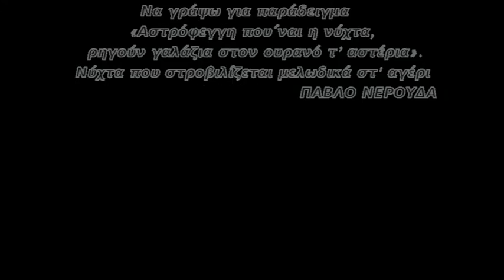River - Kalamas - Epiros - Greece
Relaxing River, Rainforest, Jungle, Romantic Music
Μερικές λήψεις έγιναν από τον συνοικισμό Αβαρίτσα.